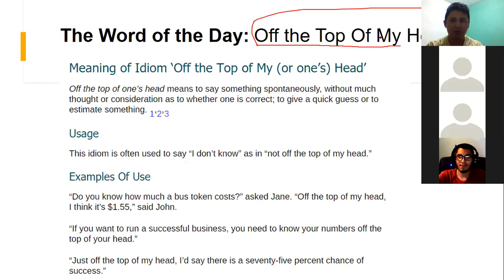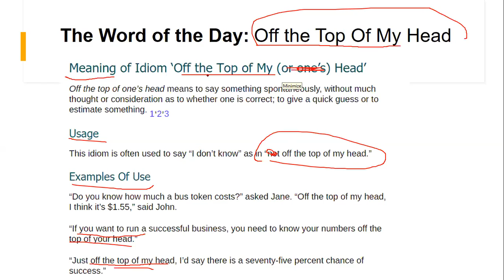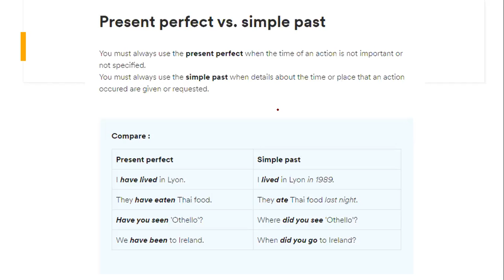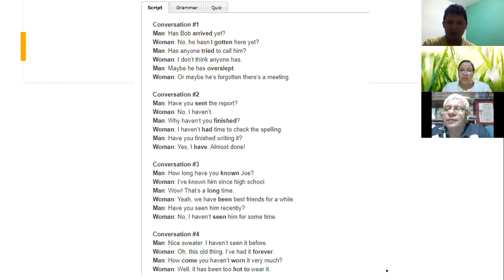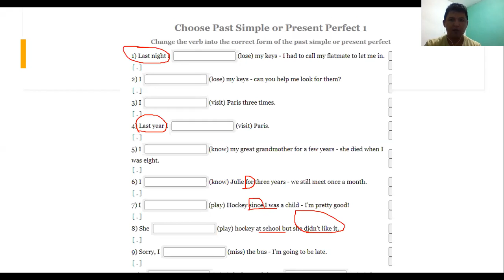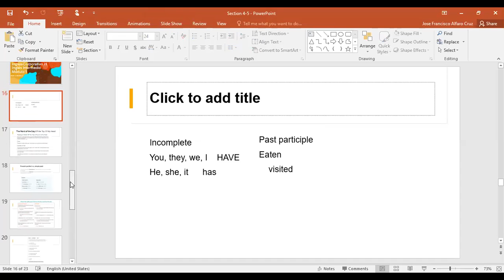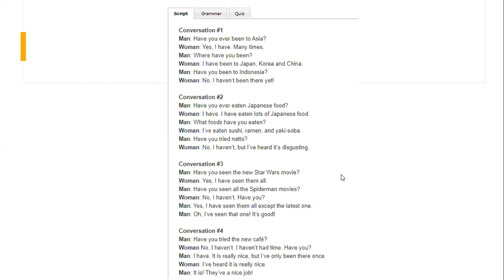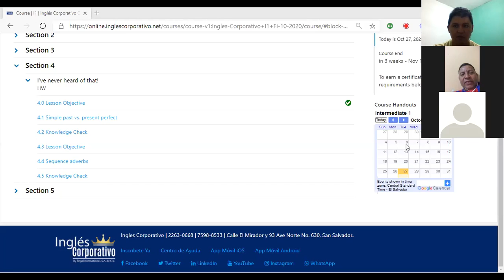Ingles Corporativo-Simple Past vs Present Perfect Oct 27th. 9-10 p.m.